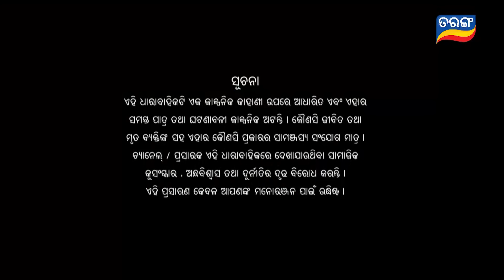Mo Sindurara Adhikara | Full Ep 1146 | 17th Feb 2024 | Odia Serial | Tarang TV